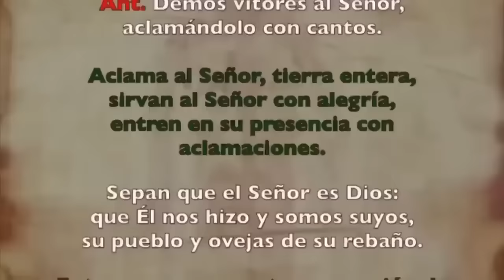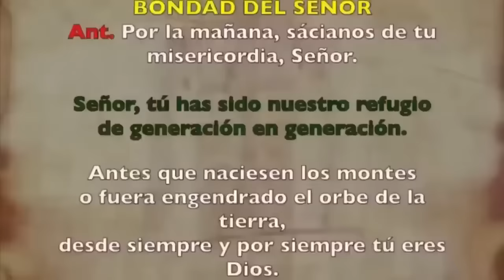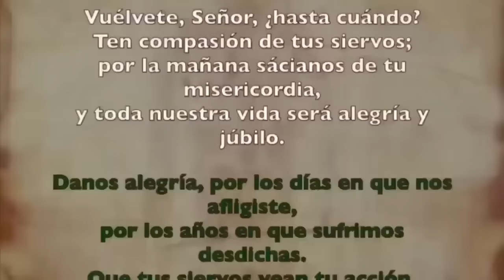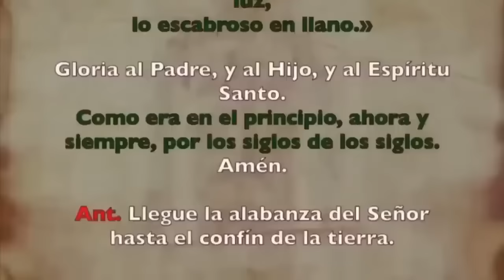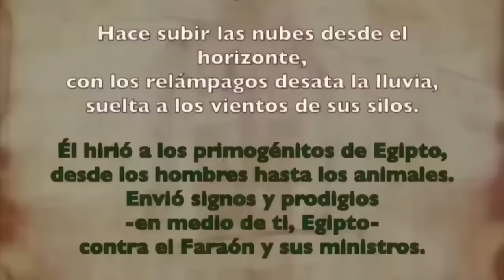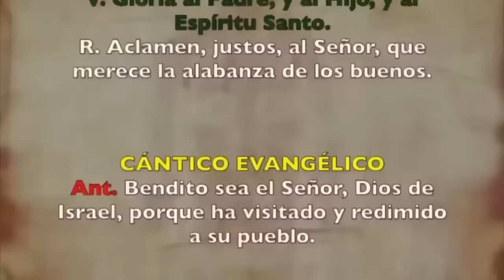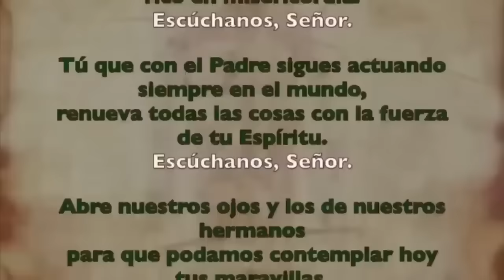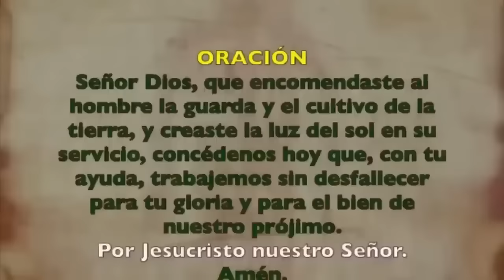Oración de la mañana (Laudes), LUNES 11 NOVIEMBRE 2024 | XXXII Semana T. Ordinario